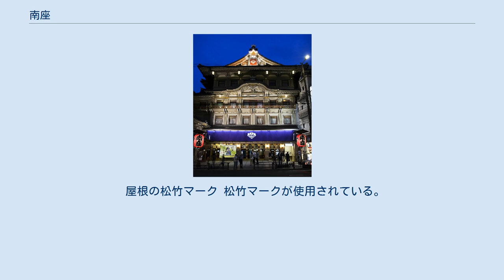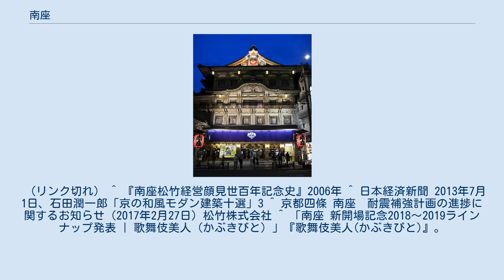南座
客席 南座（みなみざ）は京都府京都市東山区にある劇場。
正式名称は南座（みなみざ）。
松竹が経営している。
近代建築に桃山風の意匠を取り込んだ地上4階地下1階の建物は国の登録有形文化財となっている。
 江戸時代（慶長年間 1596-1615年）初期に起源を発し、元和年間に官許されたとされる劇場で、同一の場所で今日まで興行を続けてきたという意味では、日本最古の劇場である。
名称の由来は、四条通の南側に位置しているため。
 江戸時代初期、四条河原には幕府公認の芝居小屋が七座存在した。
その後、火事で幾度も焼失し、また興行の中心が大坂に移ったため次第に数を減らし、江戸時代中期には四条通りの南（南の芝居）と北（北の芝居）、大和大路の西（西の芝居）の三座となった。
西の芝居は1794年（寛政6年）の大火後は再建されず、二座が残った。
さらに南座の向かいにあった北座は1892年（明治25年）四条通の拡張に伴い閉鎖され、南座のみになった。
 1906年（明治39年）に松竹に買収され、以後松竹の直営となっている。
1913年（大正2年）に大改築を行い、定員1436人の大劇場（木造）になった。
 1929年（昭和4年）1月に建替えに着手、同年11月に竣工し、同月25日に開場式が行われた。
桃山風意匠の鉄骨鉄筋コンクリート造5階建てで、定員は1527人（当時）。
設計施工は白波瀬工務店で、設計実務を担当したのは元京都市営繕課長の安立糺である。
 1991年（平成3年）に改修工事が行われ、桃山風の外観を残しつつ最新設備を備えた劇場として10月28日に新装開場した。
1996年（平成8年）に国の登録有形文化財になった。
 2015年（平成27年）から耐震診断が行われたが、改正耐震改修促進法の耐震基準を満たしていないことが判明し、劇団前進座の初春公演が終わった2016年（平成28年）1月19日から公演は行われず休館となった。
当初報道では「耐震工事を行うため5月以降に工事計画が発表される予定」となっていたが、2017年5月時点では建物に工事用のクレーンが取り付けられているものの、耐震化を含む改修工事の全体概要は未発表で、「2017年夏をめどに本格的な耐震補強工事に着手する予定」とのみ公表されていた。
 今回の工事計画の設計・施工は大林組が担ったが、1929年（昭和4年)に竣工した建物の建築図面が存在せず、休館を発表して以降、既存の建築を細部まで詳しく調査検証する必要があったため、3D点群データおよびBIM（Building Information Modeling）などの最新技術を用いて建築物の情報を正確に数値化した後に、詳細な補強計画を検討する必要があった。
調査後、耐震補強には建物全体の強度を重視する工法を用いることなり、その為、建物の躯体部分の強度を増すための事前工事として、2016年（平成28年）11月より建物全域の既存の内装や壁や天井の大部分を解体撤去して建物全体を一旦スケルトン化する工事に着手し、2017年（平成29年）4月末までにスケルトン化を完了。
 その後2018年（平成30年）5月18日に、同年11月新開場することが発表された。
 耐震補強の工法は、鉄筋コンクリート製の耐震壁を200か所以上設置するとともに、鉄骨ブレースも空間に応じて導入。
大屋根部分への新たな鉄骨増設と屋根瓦の軽量化、鉄筋コンクリート製の柱の強度補強など、建物全域に及ぶ補強工事計画を策定し、構造設計の第三者判定による認定を2017年（平成29年）9月に取得して、本格的な補強工事に着手した。
また建物躯体の補強と同時に、解体撤去した内装や設備の全面リニューアルを施すこととなり、2018年（平成30年）3月より、設備更新工事と内装工事に着手し、耐震補強と内装設備の更新を併せた「耐震補強大規模改修工事」は、2018年（平成30年）9月28日に工事完了し、竣工した。
 2018年（平成30年）10月27日には、南座新開場記念行事として、「南座開場式」「南座新開場 祇園お練り」が開催され、翌11月1日「南座発祥四百年 南座新開場記念　京の年中行事 當る亥歳 吉例顔見世興行 東西合同大歌舞伎　二代目松本白鸚 十代目松本幸四郎 八代目市川染五郎 襲名披露」の初日の開幕により新しい時代の南座が新開場した。
 出雲阿国が1603年（慶長8年）の春、京市中においてかぶき踊...